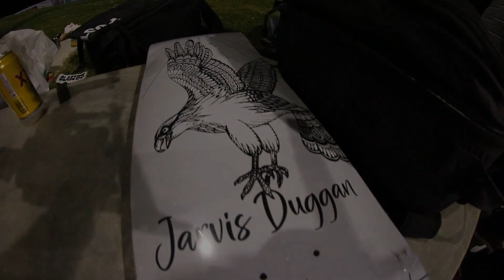A Day at Pizzey 04/05/2022 Wednesday Night Sessions - Perfection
Filmed and edited by Kale Hennessy, additional filming by Sam Turner and Peewee.

The very first WNS on the new park! I wasn't able to film for long on this night but I didn't need to what I needed was more cameras filming but I would have had to delete some bangers to keep it under 20 mins as the session was on in all areas of the park, old and new and old old aka the death bowl.

Boyd Young nailed that kicky just after the board nailed him in the face but I was filming someone else and missed it, check his gram for the phone angle. Pat copped some crutches after that switch one five-o bail but was waiting till Monday for the x-ray and Chase did about a dozen nollies till he did one he liked, trying to make the trick match the park, Perfection.

Super stoked on Shadow Skateboards turning Jarvis Duggan Bro! Definitely well deserved.

This is just the beginning with everyone still figuring out how to tackle this beast the sessions are only going to get heavier, it will be interesting to see what the new standard will be especially for the next gen coming up. Kicky front board on the eight rail as a go to? You never know that could be making to easy for these next gen shredders I know my standard would be pretty insane if I grew up with this Street League TF as my local.

See you next and every Wednesday for WNS at Pizzey Skatepark.

Skaters: Dennis Durrant, John Dickenson (Peewee), Mitch Morrison, Brandon Keir, Matt McManus, Nixen Osborne, Dani Campbell, Boyd Young, Koltyn Lawson, Bailen Jones, Jake Thatcher, Blake Gibbards, Mitch McCarthy, Jesse Shelly, Chase Jager, Pat Dandy, Rem, Jarvis Duggan, Charlie Holland, Marcos Baker, Arisa Trew, Coco Crafter, Heili Servio, Aimee Massie, Jesse McNuaght,  Alex Dawson and many more, see you all next week for another Wednesday Night Sessions!